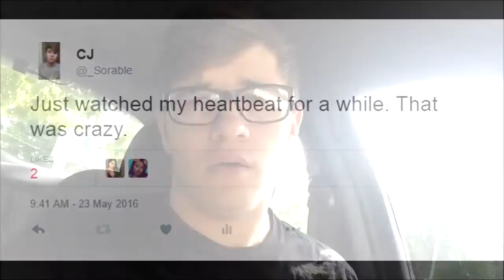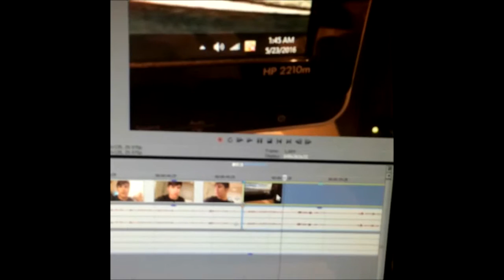HEART PROBLEMS? (Vlog)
My first real attempt at a vlog so I hope you enjoy! :) Lets break 40 likes!

■ Check me out on SnapChat: Sorable